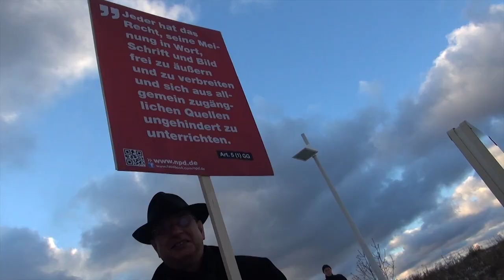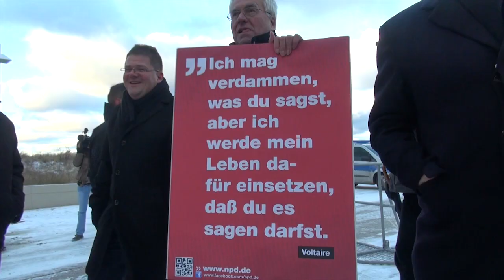Nein zum NPD-Verbot!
Die Innenminister von Bund und Ländern tagten am 5. Dezember 2012 in Warnemünde und beschlossen einstimmig, ihren Ministerpräsidenten einen neuerlichen Verbotsantrag gegen die NPD zu empfehlen. Aus diesem Anlaß führte die NPD eine gut besuchte Pressekonferenz in der Nähe von Schwerin durch.
Im Anschluß an die Pressekonferenz zog die NPD zu einer vielbeachteten Kundgebung vor das Hotel Neptun in Warnemünde, das Gastgeber der Innenministerkonferenz war